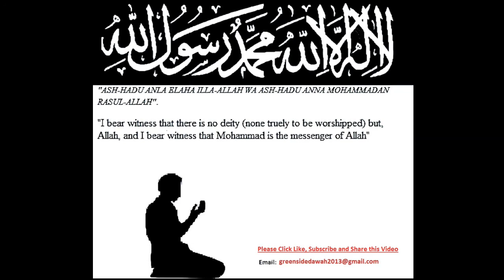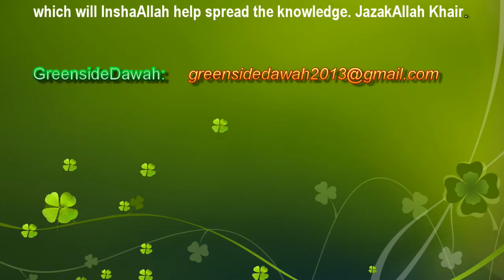English Lecture: The Prophet and The Roman Emperor